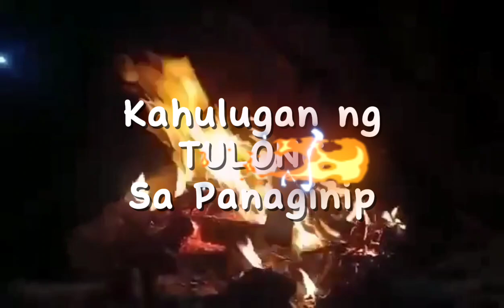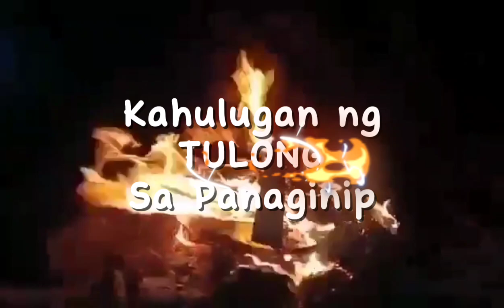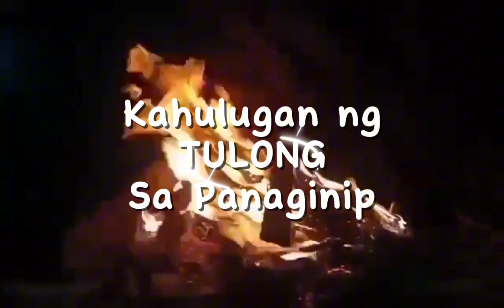KAHULUGAN NG TULONG SA PANAGINIP